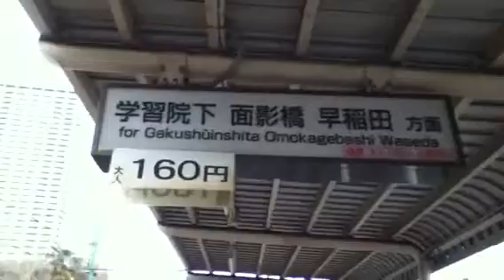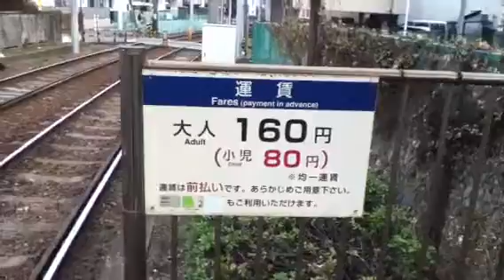都電荒川線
都電雑司ヶ谷。
そばには雑司ヶ谷霊園が有ります。